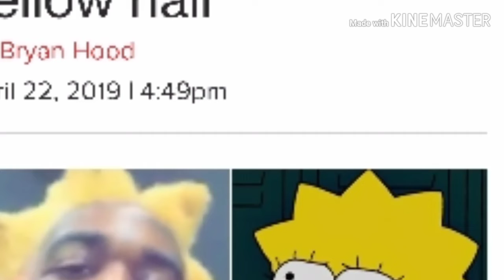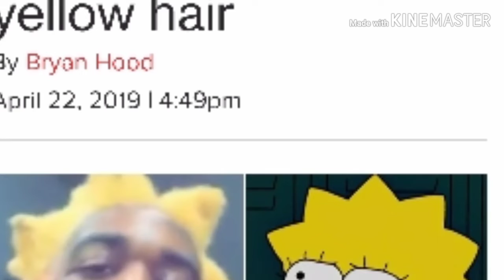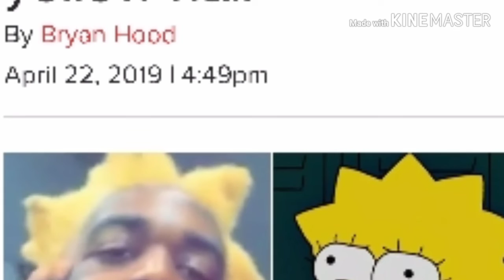Kodak Black is disrespectful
Kodak you out of line for talking about T.I.'s wife and daughter!